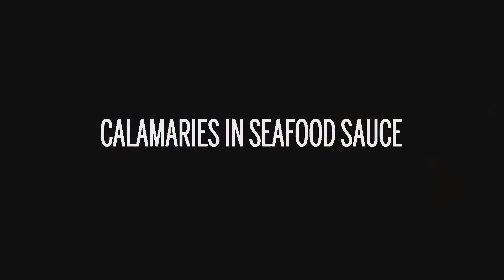Seafood Combo by Grand Krust recipe - Squids in seafood sauce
Squids in seafood sauce

The squids in seafood sauce are an exquisite second plate. They are ideal for those days when we feel like eating something tasty but we don’t have much time to spend in the kitchen, so we can prepare them in just 20 minutes. If accompanied with white rice or pasta, we can turn them into one healthy plate with seafood taste.

Ingredients:

1 pack of squids with grill sauce 220g Seafood Combo by Grand Krust
4 salted almonds
½ slice of toast
50 ml white wine
50 ml fish broth
Salt

Preparation of the squids in seafood sauce:

Step 1. Preparation of the sauce
Put in a saucepan the toast, the almonds, the wine and the fish broth. Grind everything together.

Step 2. Sauté the squids
Sauté the squids in a saucepan with Grand Krust grill sauce.

Step 3. Incorporate the sauce
Add the sauce we had put it aside, season to taste, cook over medium heat for 10 minutes and serve.

Tips:
If you want the sauce to be more thicker, you can add a slice of whole wheat bread instead of half a slice.